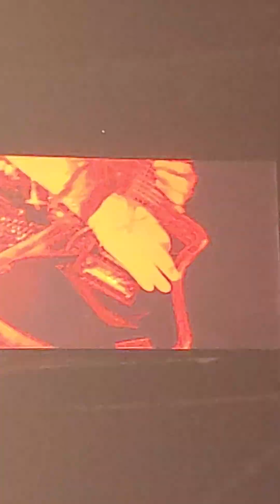rob zombie dragula live